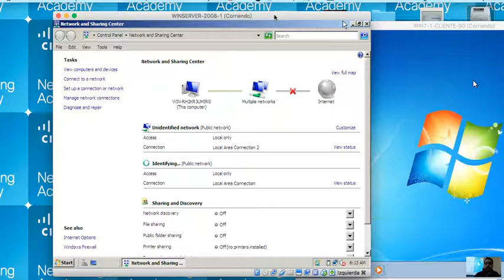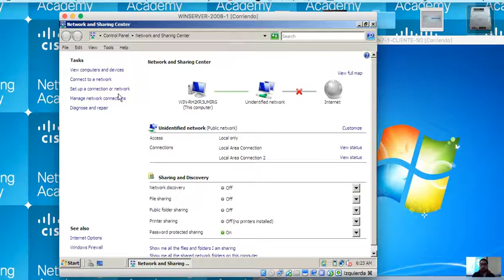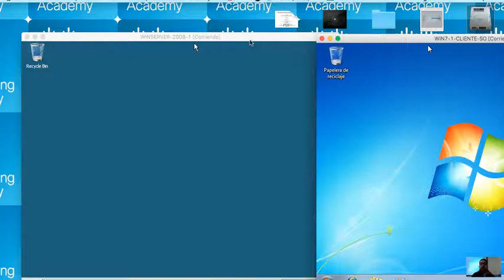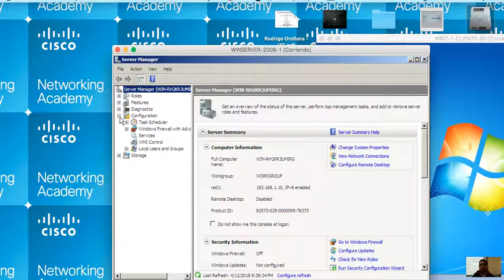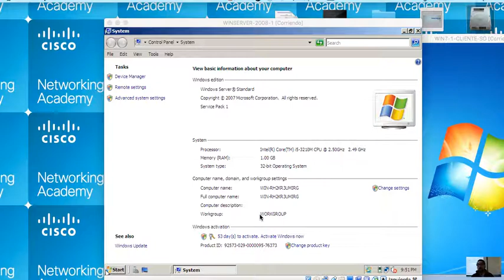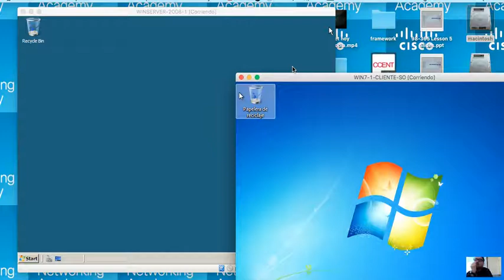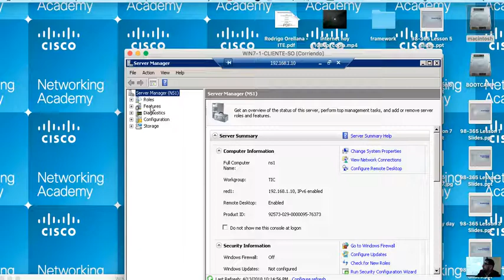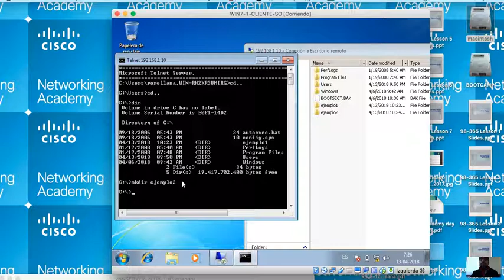clase 13 abril 2018 SISTEMAS OPERATIVOS P1